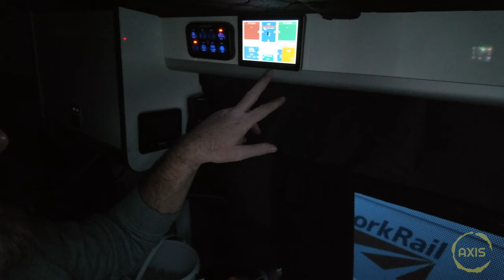Off Grid Smart Tv install with swivel mount in a camper van.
Time to install a TV in the camper van on a swivel bracket and a cheap powered ariel.

Avtex W195TS-U 19.5" Full HD Smart TV - 12v 24v 240v Super Slim LED Wifi Bluetooth Connected Television Full HD built-in Freesat Satellite

Mounting Dream TV Wall Bracket Mount for Most 10-26 inch TVs and Monitors with VESA 50x50mm, 75x75mm and 100x100mm up to 15 KG, Monitor Wall Mount Bracket Swivels, Tilts, 360° Rotates

AXFEE High Gain TV Aerial, DVB-T2 DTMB Portable Indoor/Outdoor TV Aerial Signal Booster with Strong Magnetic Base, 360° Reception Digital Freeview TV Antenna, TV Antenna Support 4K 1080P VHF HDTV

Marxman Pen Marx-1-1 Hole Marking Tool

HARDELL Rivet Tool Kits, Rivet Nut Pliers Set, 14" Heavy Duty Hand Rivnut Gun with 150 Rivet Nuts and M3 M4 M5 M6 M8 M10 6 Metric Mandrels，Heat-treated Alloy Steel better for Thick Sheet Steel